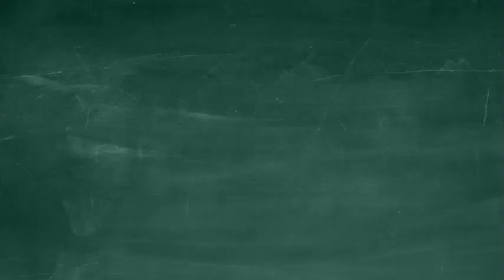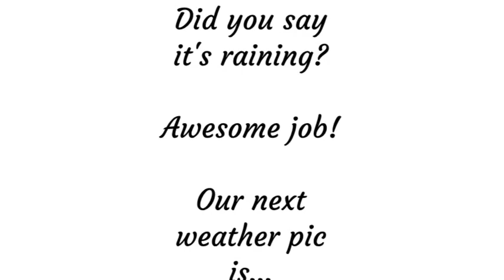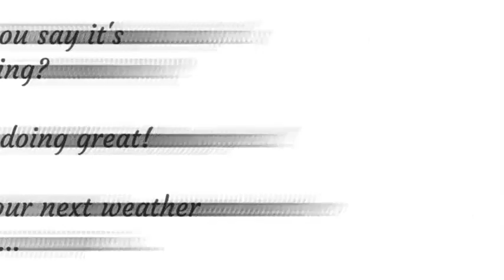What's the weather doing?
Family fun whiteboard games!